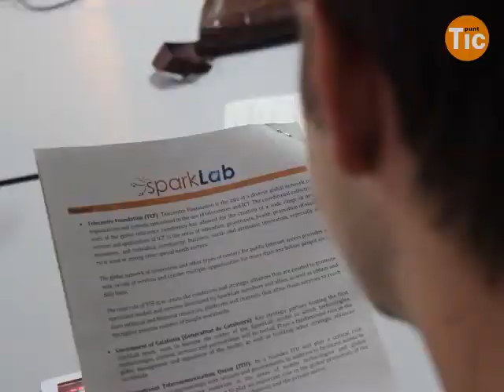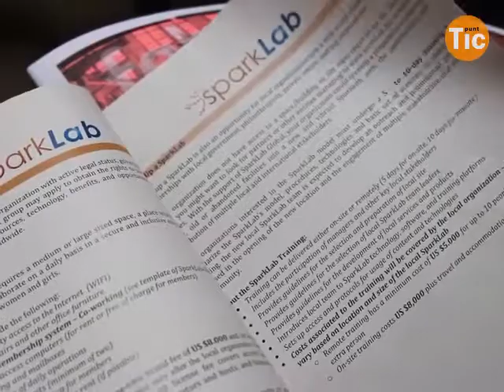SparkLab: del concepte a la realitat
Reunió de treball a l'SparkLab Barcelona per a intercanviar idees i experiències sobre el concepte, metodologia i implantació del "telecentre del futur". Cada SparkLab serà una plataforma d'innovació i emprenedoria.
S'està treballant per obrir nous SparkLabs a Egipte, Xile o Ruanda.